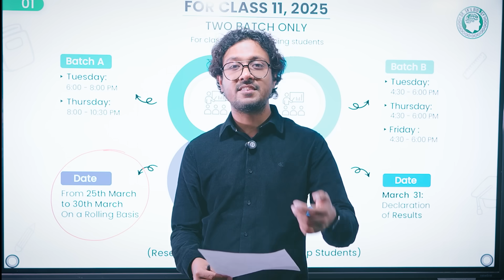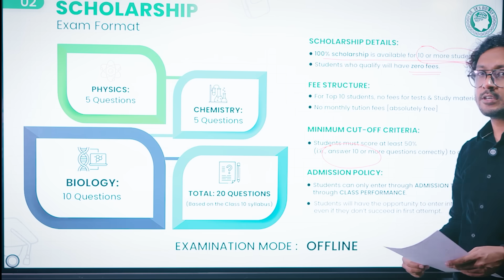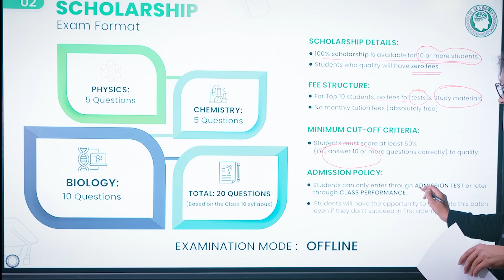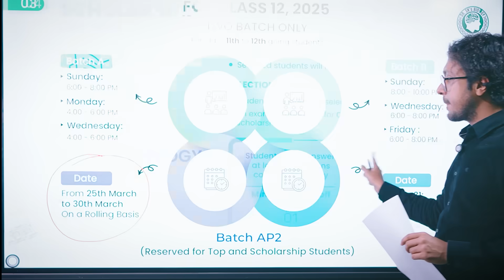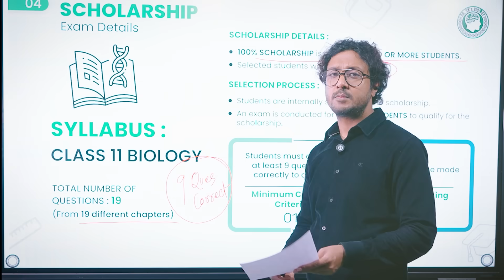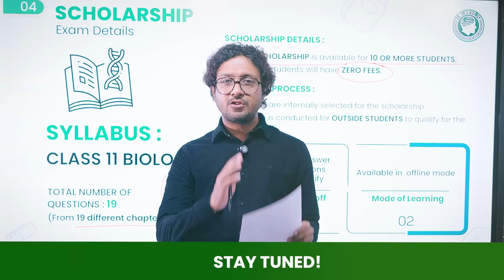100% Scholarship Test for Action Potential Batch | Free NEET/Olympiad Special Rankers Batch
📢 Attention NEET Aspirants & Biology Enthusiasts! 🎯

Dr. SK's Biology Classes offer a 100% FREE Scholarship Test for students who dream of cracking NEET | NSEB | INBO | IBO and excelling in Biology! ✅

🔥 What is the Action Potential Batch?
💡 Action Potential 1 (AP-1): For Class 11 students
💡 Action Potential 2 (AP-2): For Class 12 students
💡 Codon 1 Batch (Codon 1): For Class 8 & 9 students
💡 Codon 2 Batch (Codon 2): For Class 10 students

🎓 Only the most dedicated & high-performing students make it to these exclusive batches!

💯 Why Take This Scholarship Test?
✔️ Get 100% scholarship—no tuition fees, no test series fees, no study material charges!
✔️ Study with the best minds & get mentorship from top educators!
✔️ Boost your NEET & Olympiad preparation with premium resources!

📢 Share this with your friends & tag those who need this chance! Let’s ace NEET together! 💯🔥